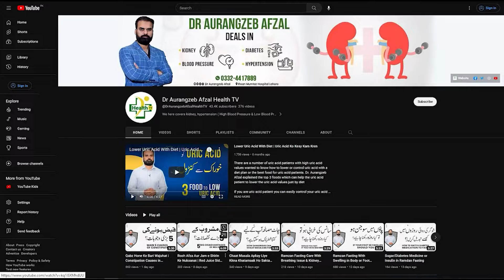Peshab Ki Report Mein Khoon Ka Ana Wajuhat Aur Ilaj | Blood In Urine Treatment | Hematuria Treatment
The blood in your urine report indicates a potential health concern. It's essential to consult with a healthcare professional for a thorough examination and diagnosis. Early intervention and proper treatment can help address any underlying issues and promote your well-being.

Watch this video to know more about the treatment of blood in urine in detail. In this video Dr. Aurangzeb Afzal the expert Nephrologist discusses about the hematuria reasons and how to treat it naturally?

Resolved Quries:
Hematuria
Blood In Urine
Urine Infection
What is Hematuria?
Hematuria Treatment
Blood In Urine Treatment
Pakhane Ke Raste Khoon Ana
Peshab Me Khoon Aane Ka Ilaj
Hematuria Causes & Treatment
How to deal with blood in urine?
Peshab Ki Report Mein Khoon Ka Ana

🏁  ABOUT ME
‣ Dr. Aurangzeb Afzal
‣ Consultant Nephrologist